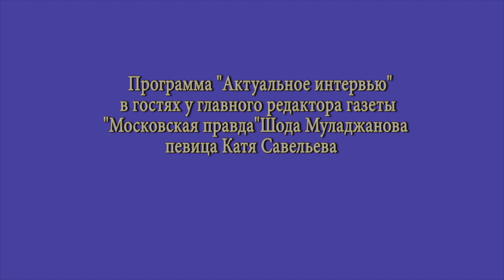Программа "Пресс-клуб". Гость - Катя Савельева.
Программа "Пресс-клуб" на радио "Московская правда". В гостях у главного редактора газеты "Московская правда" Шода Муладжанова - певица Катя Савельева.